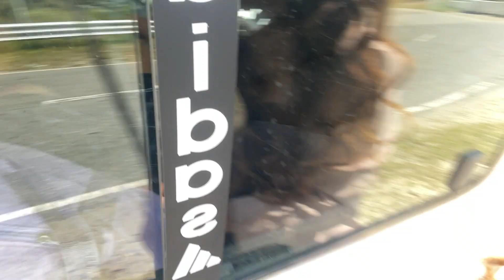VLOG29 Chug village 🌸vlog